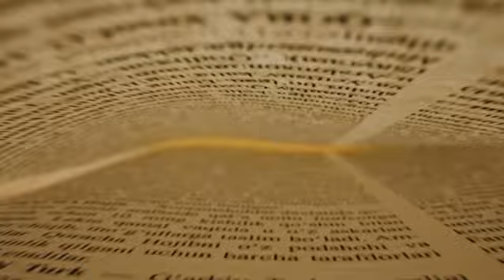O'z yo'nalishingni tanla!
🤚Qadrli yoshlar, Sizlar uchun yangiliklarimiz bisyor!

Joriy yilning, 10-mart sanasidan boshlab mahalla yoshlari o’rtasida an’anaviy tarzda o'tkazilib kelinayotgan “Besh tashabbus olimpiadasi”ning 2024-yilgi mavsumiga start berilmoqda.

Sizlar uchun yana bir yangilik— ilk bor Besh tashabbus olimpiadasi doirasidagi har bir loyihalar o'z sohasining eng kuchli va yetuk mutaxassislari tomonidan qo'llab-quvvatlanadi:

—Madaniyat va san’at yo'nalishida Sharifjon Abdullayev (Konsta);
—Sport yo'nalishida Asalya Saparbayeva (Littos);
—IT yo'nalishida Xasan Karimov (Kibersport bo‘yicha Osiyo chempioni);
Kitobxonlik va intellektual yo'nalishida Javlon Jovliyev (“Qo‘rqma” kitobi muallifi);
Kasblar tanlovi yo‘nalishida Taxmina Turdaliyeva (Arxitektor);
Paralimpiyada yo‘nalishida Asila Mirzayorova (Paralimpiya chempioni).

5tashabbus.uz sayti orqali ro’yxatdan o’ting va loyihalarda ishtirok eting!